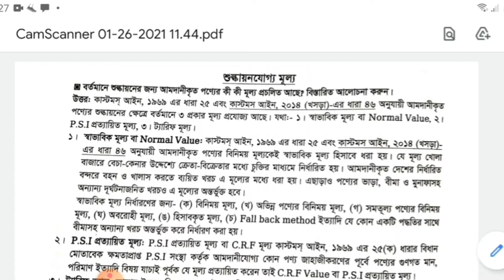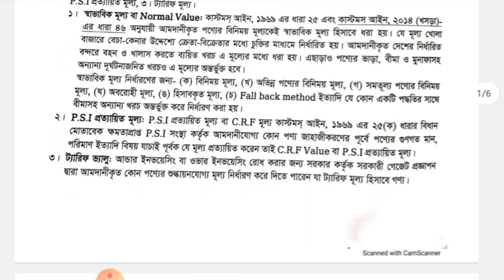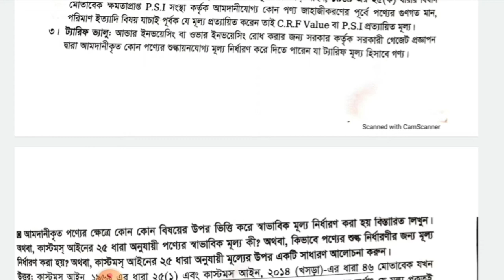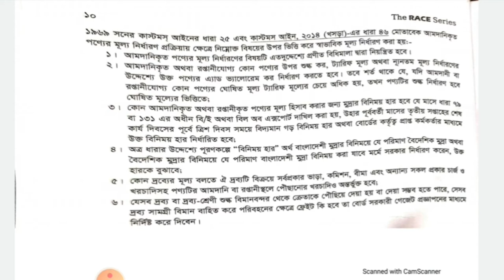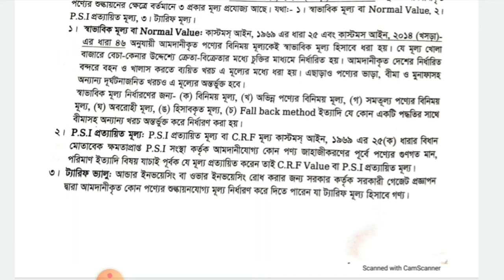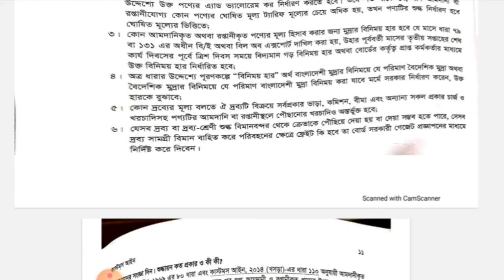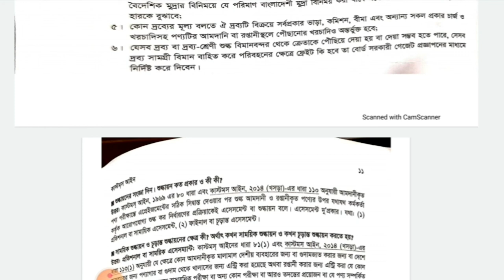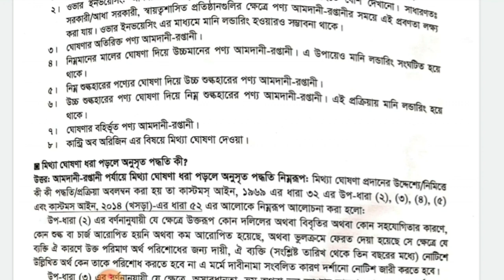Customs Act Lecture#5|আলোচনার টপিক্স ডেস্ক্রিপশানে|Customs Act Bangladesh|Vat Consultant Bangladesh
Customs Act Lecture#5|আলোচনার টপিক্স ডেস্ক্রিপশানে|Customs Act Bangladesh|Vat Bangladesh

আলোচনার টপিক্স:
⭕শুল্কায়নযোগ্য মূল্য (Normal value, PSI value, Tariff Value)
⭕কিভাবে শুল্কায়নের এক্সচেঞ্জ রেট নির্ধারিত হয়।

Lecture By:
Md. Ashraf Hossain
CA Professional Level
13 courses passed.